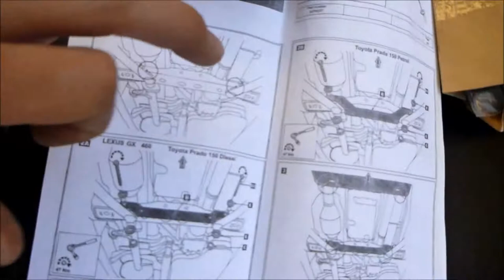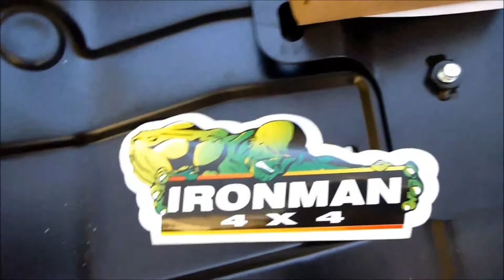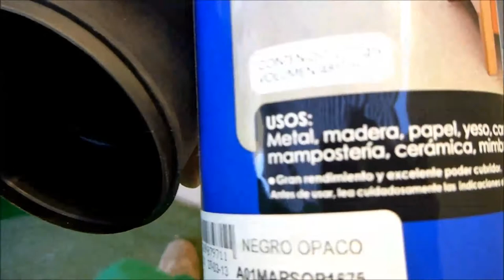Underarmour Ironman 4x4 para FJ Cruiser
Reemplazo e instalación de protección inferior para un FJ Cruiser. Notar que la protección inferior es de 1.5mm de espesor y la protección aftermarket Ironman 4x4 es el doble de gruesa (3mm).-